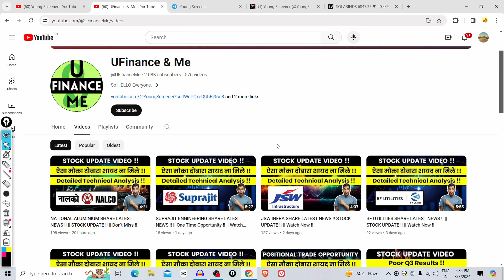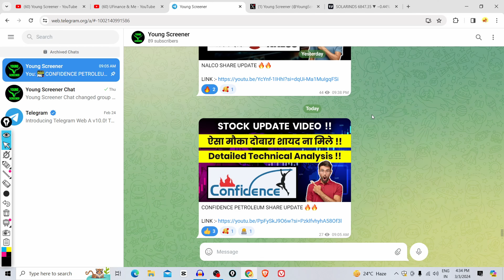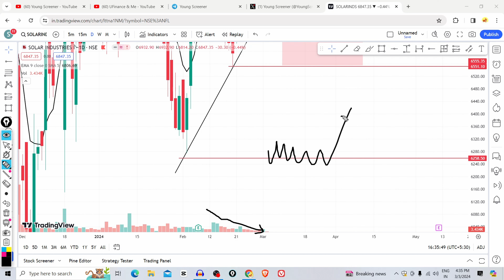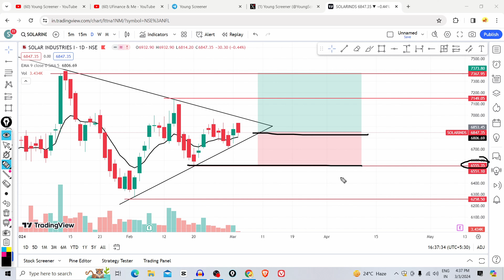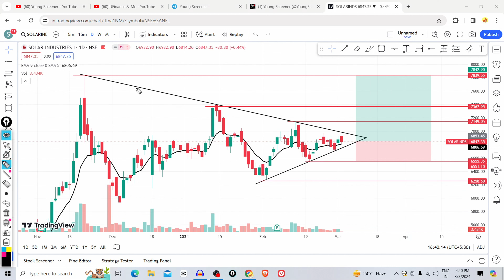SOLAR INDUSTRIES SHARE LATEST NEWS !! || SWING TRADE Opportunity !! || Watch Now !!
🌟 Your Querries